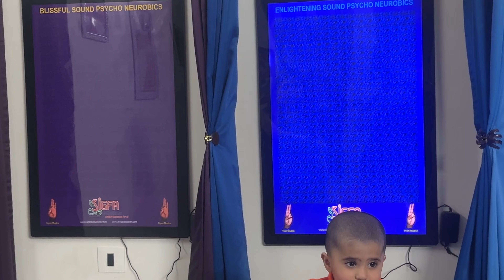10 years baad gaye tayi g ke ghar🥰🥰♥️||Meditation Room||Best Cookies 🍪 ever